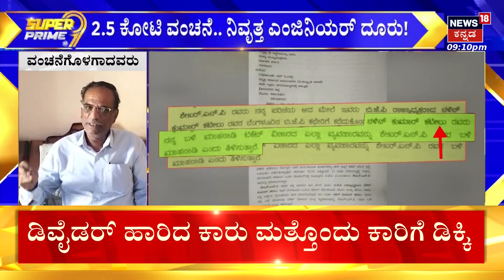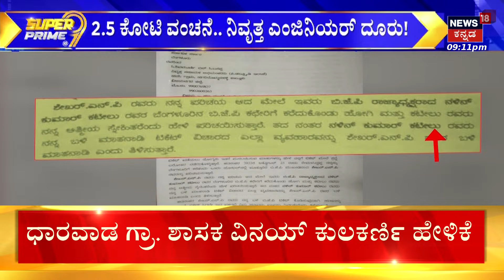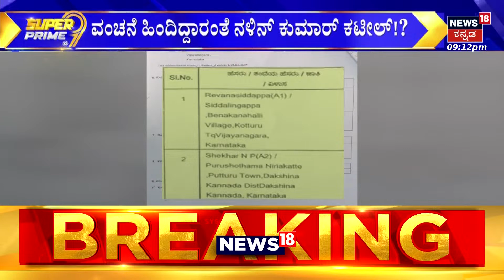BJP Ticket Fraud Case | ಟಿಕೆಟ್ ಸಿಗ್ಲಿಲ್ಲ.. ಕೊಟ್ಟಿದ್ದ 2.5 ಕೋಟಿ ಹಣವೂ ಇಲ್ಲ! | Nalin Kumar Kateel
BJP Ticket Fraud Case | ಚೈತ್ರಾಕುಂದಾಪುರ ಟಿಕೆಟ್ ಡೀಲ್ ಕೇಸ್ ರಾಜಕೀಯ ವಲಯದಲ್ಲಿ ಸಂಚಲನ ಮೂಡಿಸಿತ್ತು.. ಈಗ ವಿಜಯನಗರದಲ್ಲೂ ಅಂಥದ್ದೇ ಟಿಕೆಟ್ ಡೀಲ್ ಕೇಸ್ ಒಂದು ಬೆಳಕಿಗೆ ಬಂದಿದೆ..

News18 Kannada Live | ನ್ಯೂಸ್ 18 ಕನ್ನಡ ಲೈವ್
Karnataka | ಕರ್ನಾಟಕ
Kannada | ಕನ್ನಡ